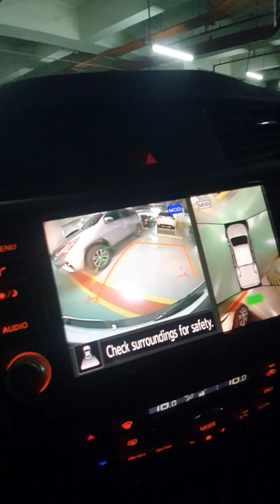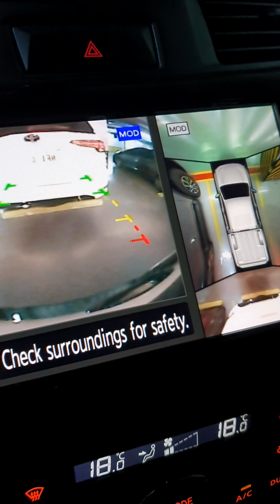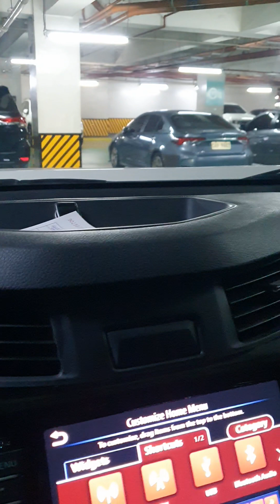A Day In A Life In Manila Roads